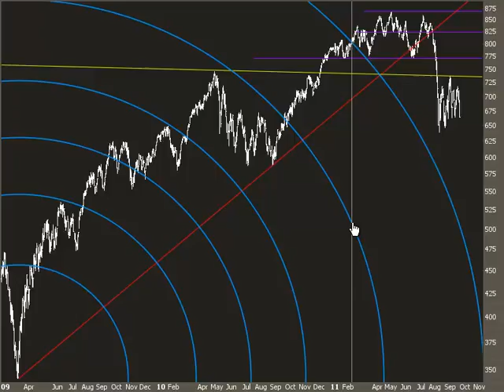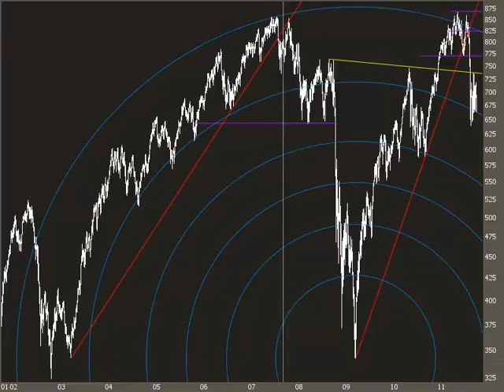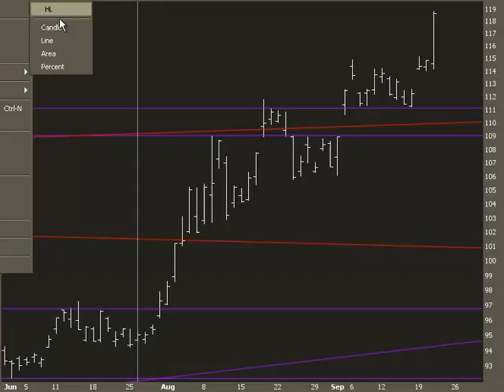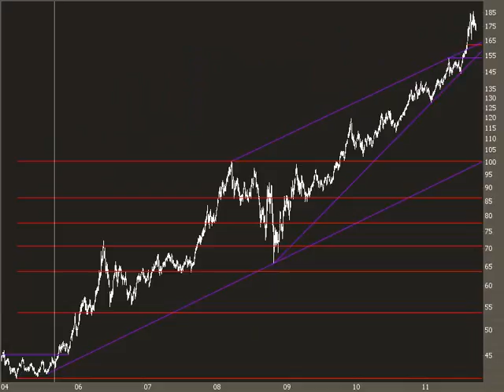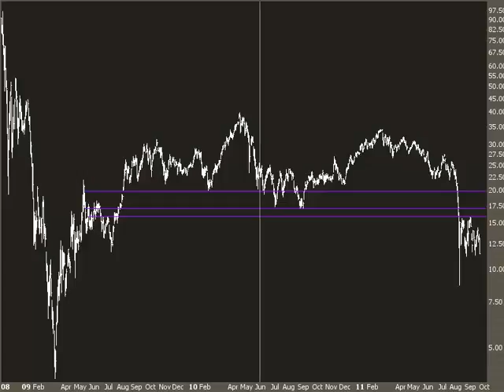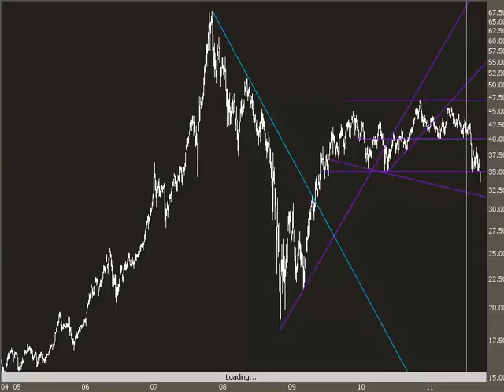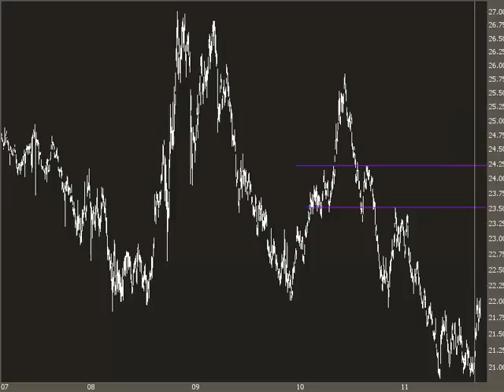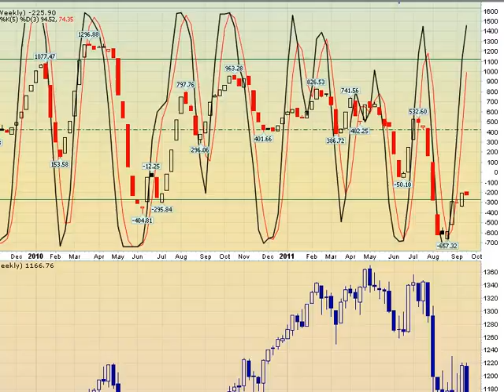Post-Twist Index and ETF Analysis